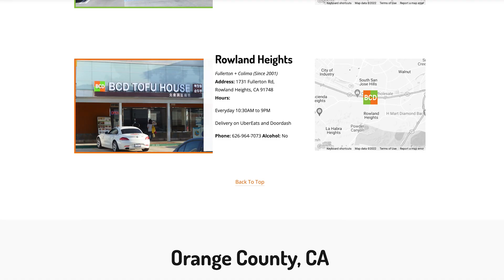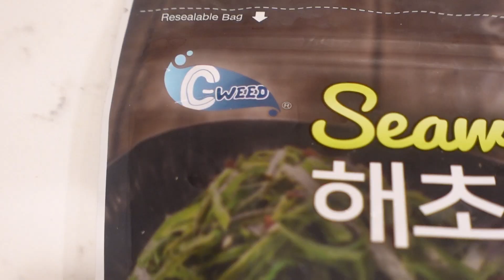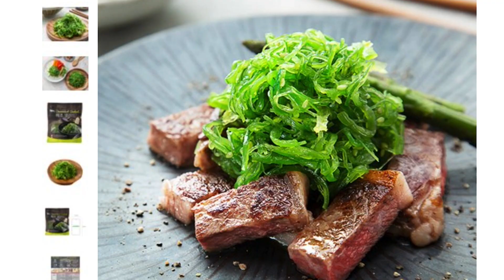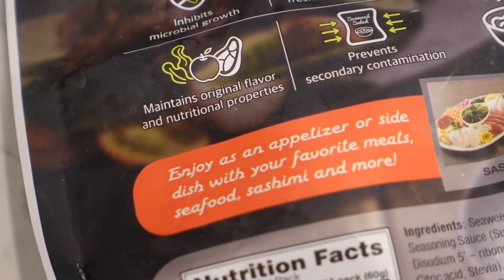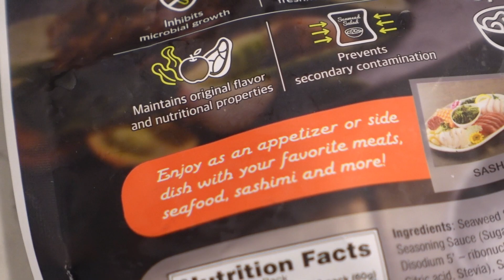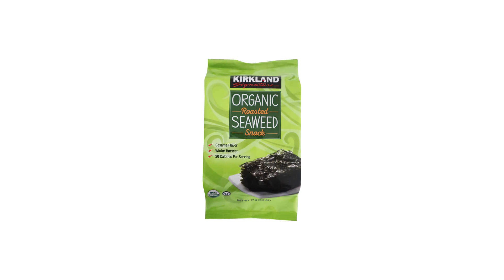🇰🇷 Eating EVERY LEVEL at BCD Tofu House · YB vs. FOOD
Our go-to Korean restaurant in LA: BCD Tofu House! 🍲 Have you tried soon tofu?
Try C-WEED Seaweed Salad! Sold at Costco in South Dakota & Texas region.